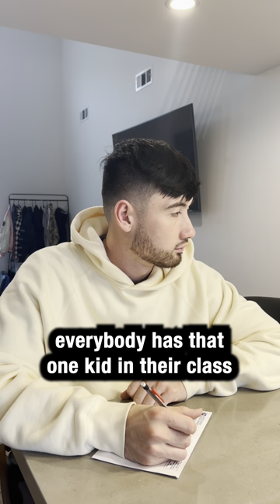seriously where does he come from?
[Video Title]
[Video URL]